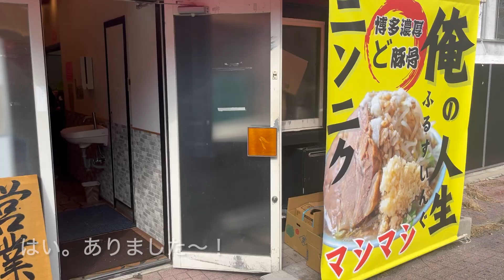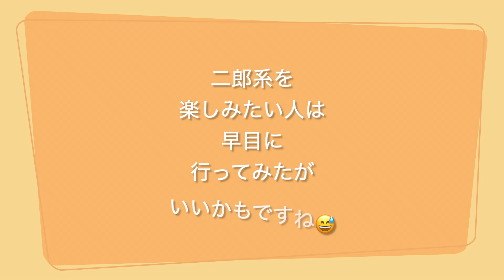【佐世保/ラーメン】俺の人生フルスイング 中盛 1050円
まだできたばっかりで並んでたけど、ちょと高かしそんなに流行らんちゃなかかな〜🙃
マシは無料だけど、マシマシは有料です。
佐世保市島地町1-1
営業中：11:00～15:00,18:00～3:00